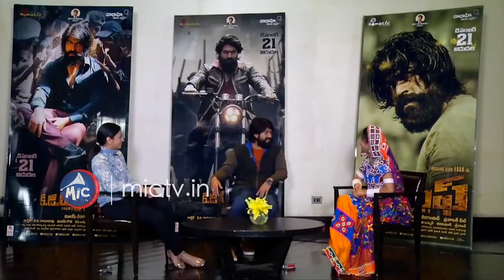సీరియల్ లో నటిస్తే 500 ఇచ్చేవారు వాటితో అవి కొనే వన్ని. || Mic Tv News